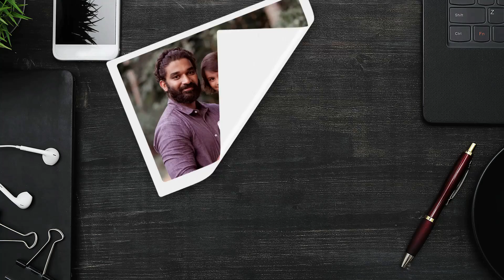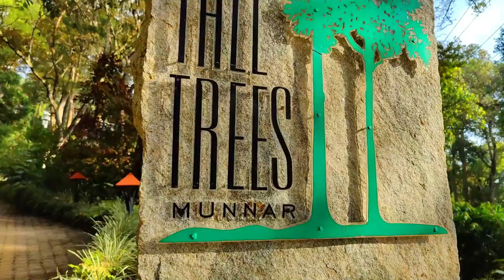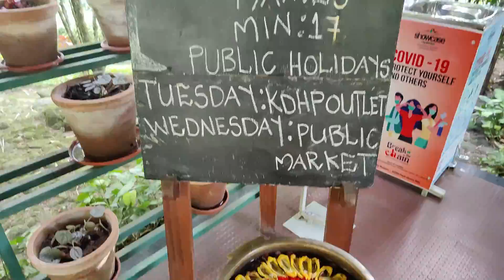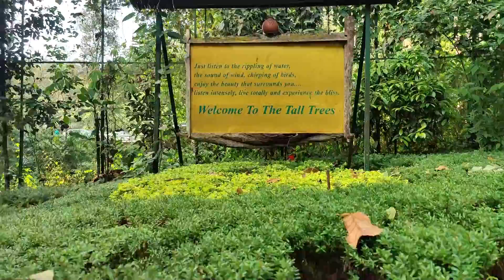66 ഏക്കറിലെ വിസ്മയം | 10k Celebration | The Tall Trees - An Eco Friendly Resort In Munnar..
The Tall Trees Munnar
The Tall Trees has 26 cottages in an expansive area of 66 acres of land. Each cottage is independent, at a comfortable distance from the nearest one, built on stilts under decades-old trees so that the eco-system may be left untouched. The thick vegetation ensures the most uncongested and cleanest environment.
Perfect choice for honeymooners and families.